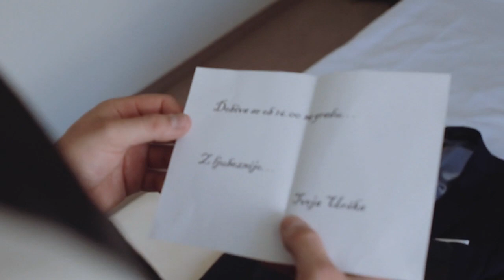Urška in Damjan - poročni dan